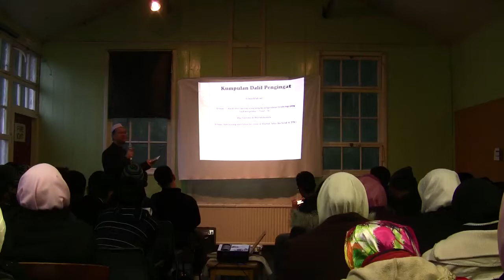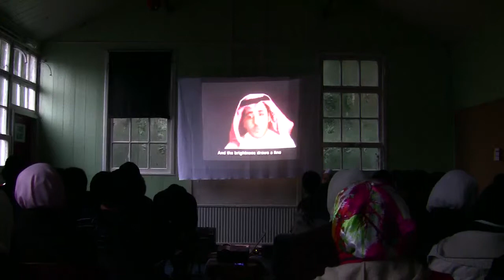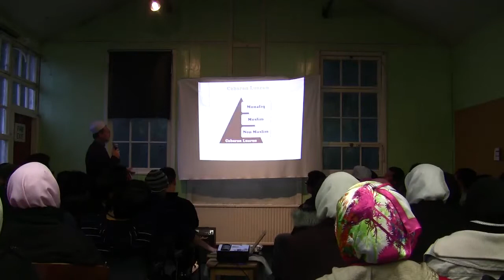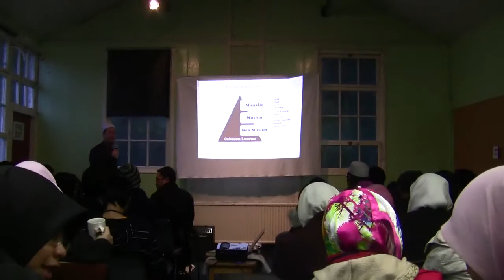UZAR @ FUIYO 09 - Cabaran & Pengalaman 'Memberi' part 5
Rakaman keynotes utama yang disampaikan oleh Ustaz Zaharuddin Abdul Rahman ketika FUIYO'09 di Telford, United Kingdom. 22-25 Desember 2009

FUIYO - Fun with Iluvislam's Youth in Overseas merupakan antara winter gathering yang dinanti-nanti oleh pelajar Malaysia di UK dan Eire saban tahun.

"What you give, you get back"